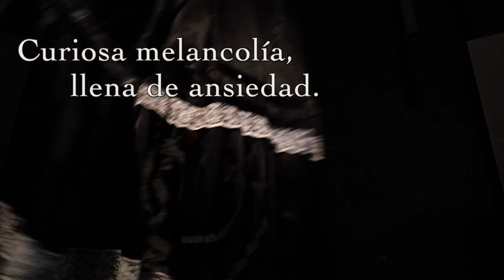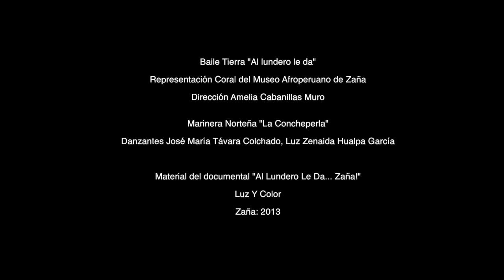MACHA!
[English below]
Performance: Macha (creación colectiva) 2020

La migración y los consecuentes re y des-aprendizajes implican la búsqueda de un nuevo (y posible) contexto desde el cual renegociar la identidad personal.

La propuesta de creación colectiva MACHA! apela a simbologías vinculadas con ritos de pasaje, en los que el elemento mar es una metáfora de fluidez, acercamientos y también transformaciones. El performance parte de la experiencia de la migración y utiliza la Marinera, una danza tradicional de la costa norte del Perú que muestra un mestizaje hispano- amerindio-africano de orígenes coloniales, como elemento cultural (y popular) para reflexionar sobre roles de género y la posibilidad de trascender el binarismo. Confrontar la tradición, supone una liberación y búsqueda de nuevas formas de expresar y ampliar las “masculinidades”.

Migraciones físicas, psicológicas y cognitivas como procesos complejos de transformaciones a la búsqueda de nuevos sentidos políticos y existenciales.

Actualmente, forman parte de Macha! Luz Zenaida Hualpa García, Masaru Nishimoto, Sonja Ortiz y Diego A. Urbina Martínez

Texto: Carlos Leon-Xjimenez

[English]
Migration and the consequent re and de-learning imply the search for a new (and possible) context from which to renegotiate personal identity.

The proposal of collective creation machX appeals to symbologies linked to rites of passage, in which the element sea is a metaphor of fluidity, approaches and also transformations. The performance starts from the experience of migration and uses the Marinera, a traditional dance from the northern coast of Peru that shows a Spanish-Amerindian-African mix of colonial origins, as a cultural (and popular) element to reflect on gender roles and the possibility of transcending binarism. Confronting tradition means a liberation and a search for new ways of expressing and expanding "masculinities".

Physical, psychological and cognitive migrations, as complex processes of transformation in search of new political and existential meanings.

Currently they are part of Macha! Luz Zenaida Hualpa García, Masaru Nishimoto, Sonja Ortiz y Diego A. Urbina Martínez

Text: Carlos Leon-Xjimenez